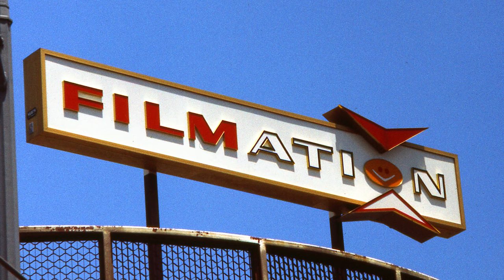cereal:geek TV - He-Man's COMMERCIAL success!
EPISODE #13 - In this video James Eatock showcases Filmation's earliest work on the Masters of the Universe property with their 1981 Castle Grayskull commercial for Mattel.